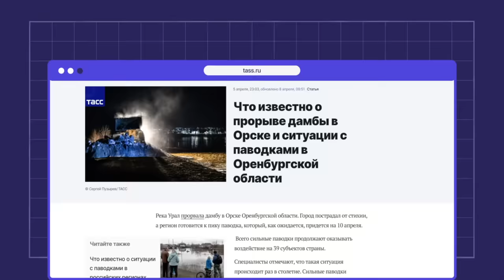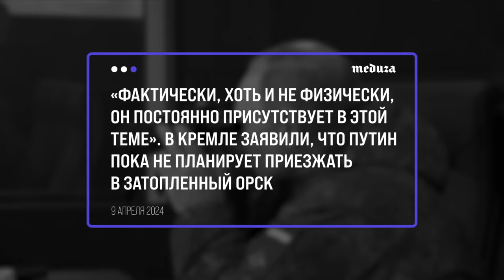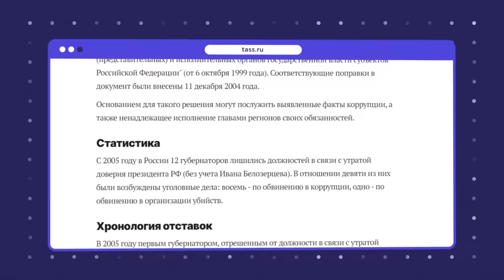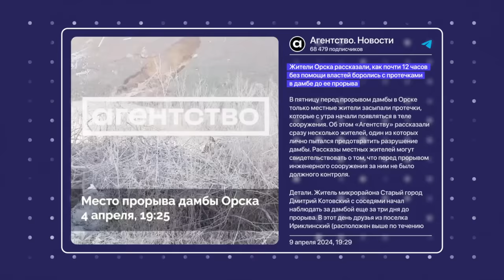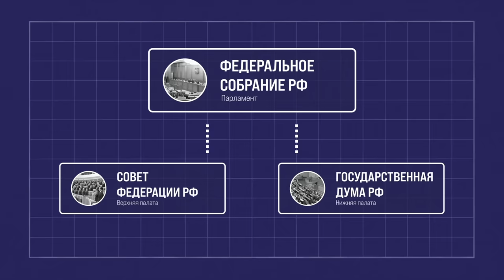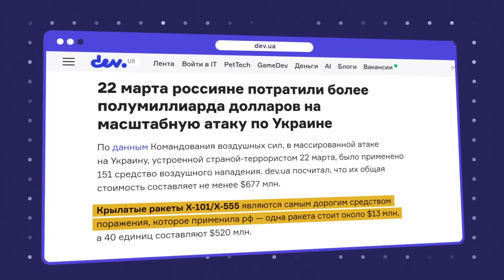Наводнение в Орске и Оренбурге. Кто виноват? | Блог Ходорковского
Орск под водой после прорыва дамбы, наводнение в Оренбурге, соседние регионы под угрозой затопления – это, возможно, самая большая катастрофа целого поколения жителей Оренбургской области.

Но Путин положил. Вместо помощи — хамство губернатора Паслера, требующего убрать телефоны на встрече с пострадавшими. Люди целых 12 часов сами боролись с протечками дамбы, пока мэр Орска твердил об отсутствии угрозы прорыва.

Так почему же власти бездействуют, оставляя граждан один на один с бедой? Разбираемся в новом видео.